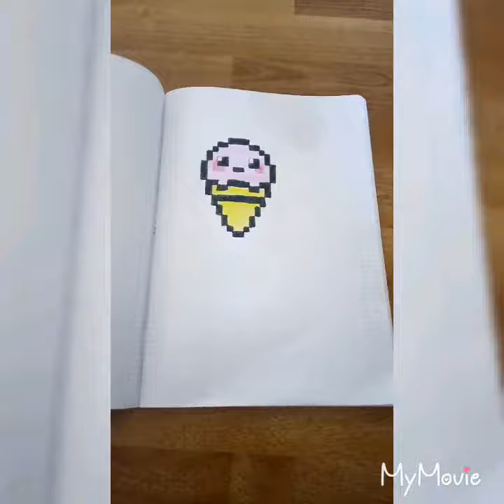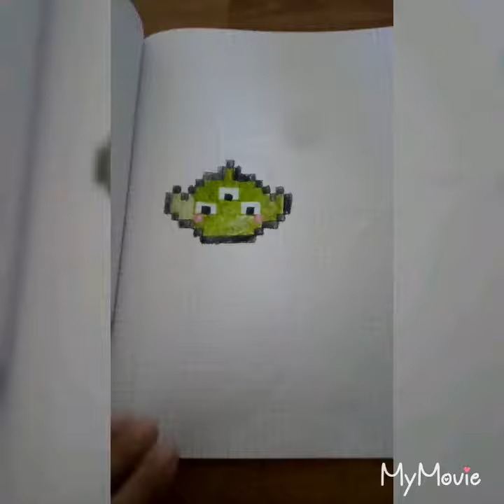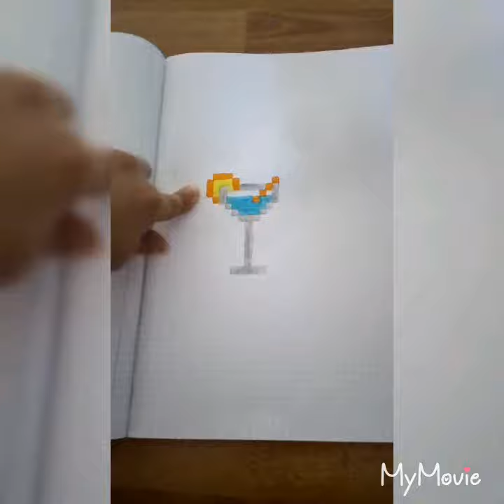Colectia mea de desene în pixel